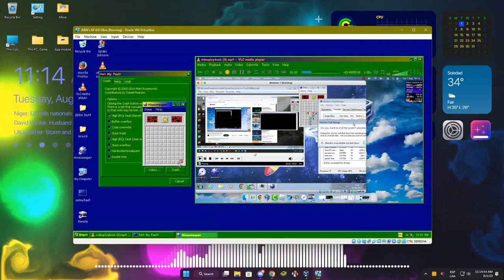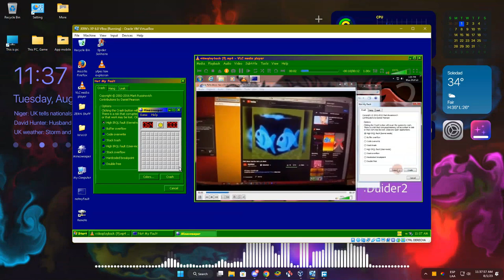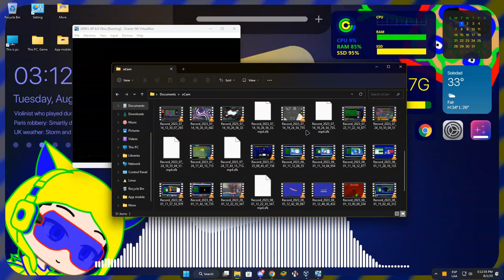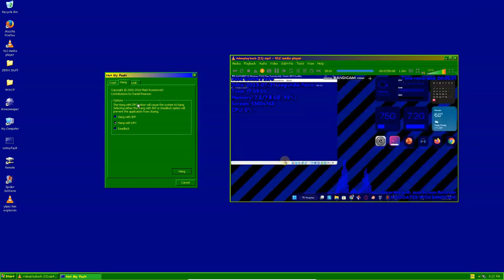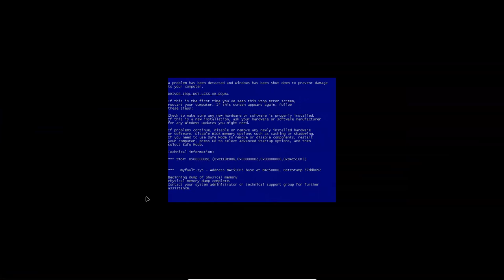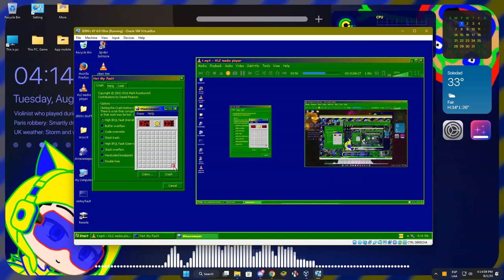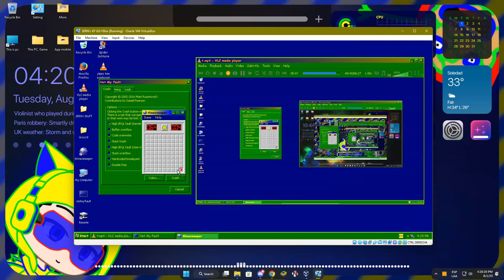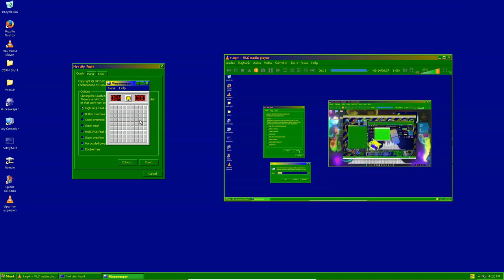JERN8322's On Random: Windows XP Has BSOD in VBox (Part 14)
+-+ Welcome ! +-+

+-+ ⚠️ Warning ! ⚠️ +-+

+-+ Times +-+
Nothing.